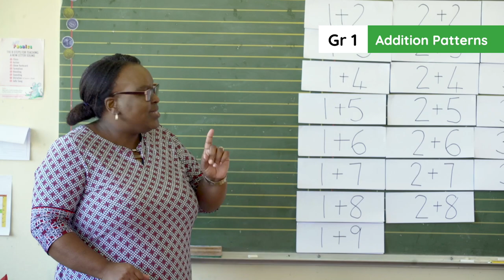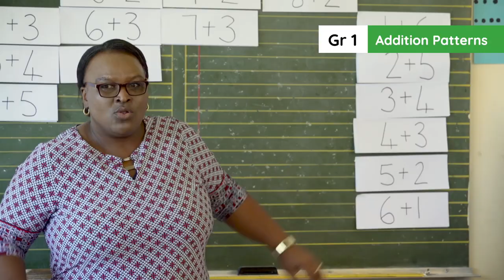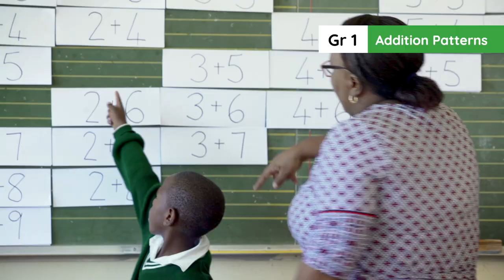2.12.4. Lesson clip Week 3 Day 4: Addition Patterns